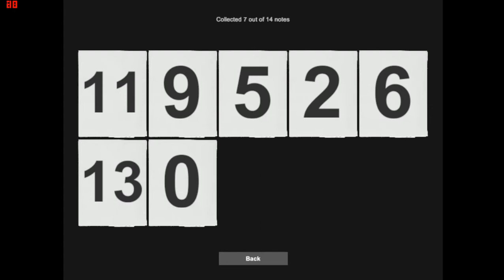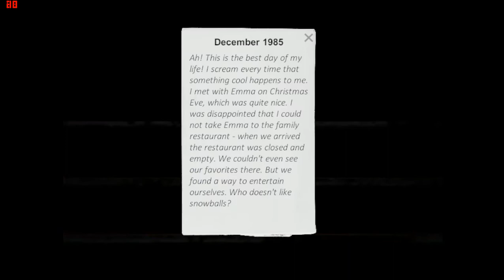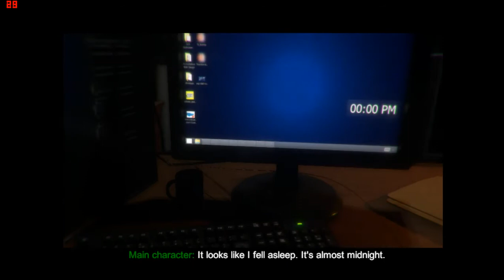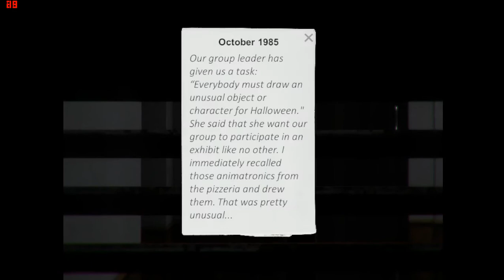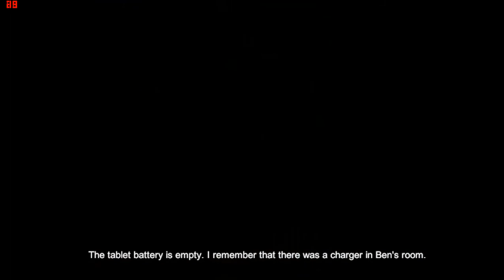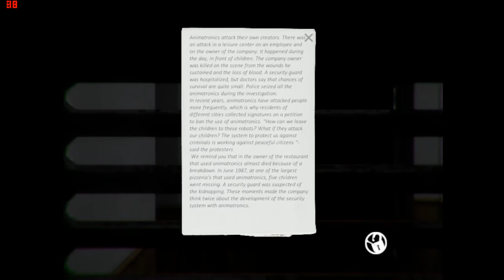C.A.S.E: Animatronics Полное Прохождение FNAF И Страшные Аниматроники ИНДИ-Хоррор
КОГДА ЗАРЯДНИК ВАЖНЕЕ ЖИЗНИ ► CASE: Animatronics #1 CASE: ANIMATRONICS ПОЛНОЕ ПРОХОЖДЕНИЕ! Прохождение до Финала // Case: Animatronics Новый рекорд! CASE Animatronics speedrun - 13:58:93 any% НАЧИНАЕМ ПРОХОЖДЕНИЕ ИНДИ ХОРРОР ИГРЫ CASE ANIMATRONICS! #1 АНИМАТРОНИК - СОВА-СЛЕНДЕР? Оо || FNAF + OUTLAST || CASE: ANIMATRONICS САМЫЙ СТРАШНЫЙ СКРИМЕР! ★ FNAF Инди Хоррор ★ CASE: Animatronics Прохождение Часть 1